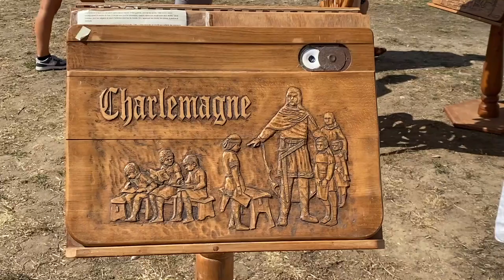Fête médiévale 2020 de Ferrières en Gâtinais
Reportage sur  Les Médiévales de Ferrières